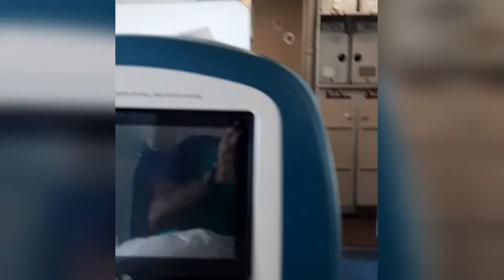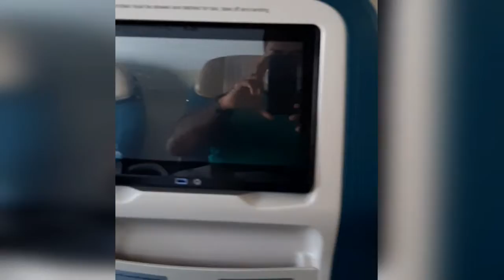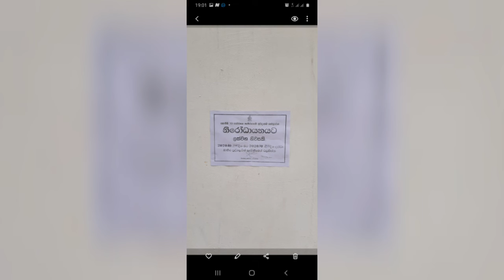Traveling to Vishakapathnam (India) to Maththala Airport 22/09/2020.